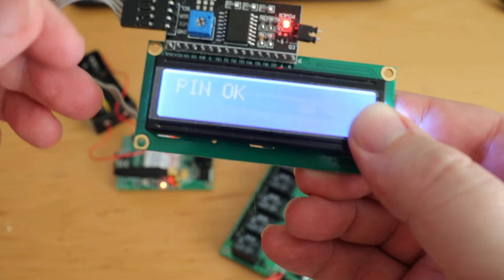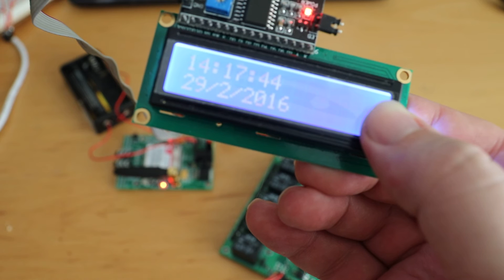Etäohjaimen testausta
Tekstiviestillä ohjattava relekortti. Relekortti on itse suunniteltu, gsm-palikka on SIMcomin SIM908. Halvin mahdollinen kiinalainen moduli, mutta ihan jees ominaisuuksilla, GSM, GPS